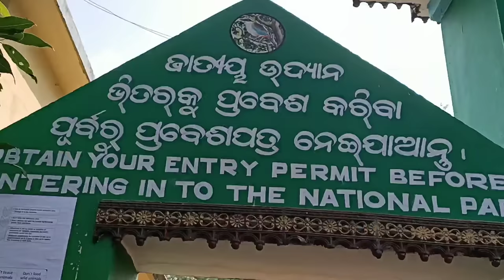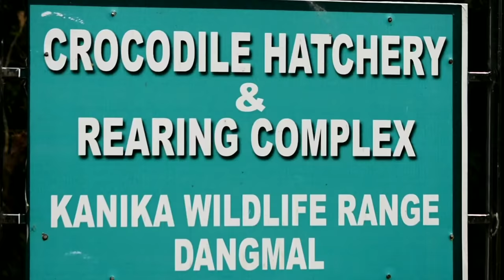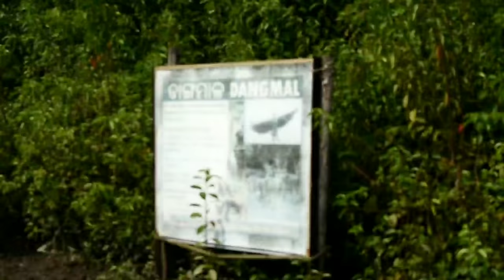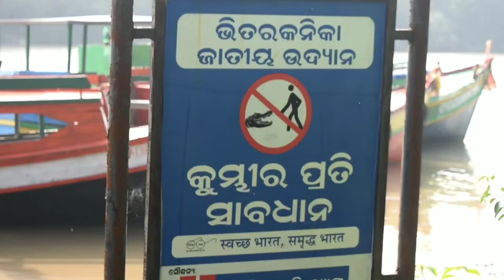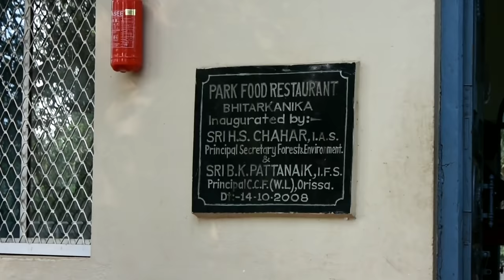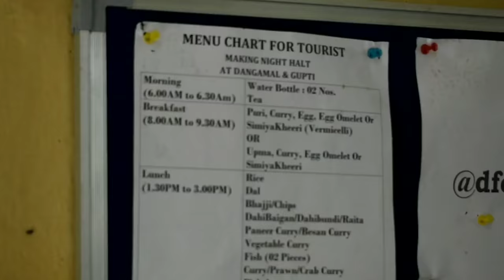BHITARKANIKA NATIONAL PARK VLOG-02